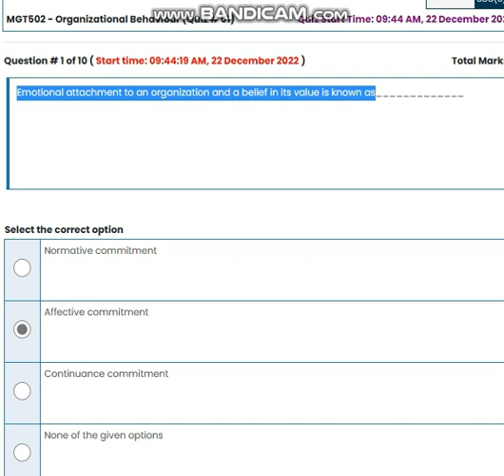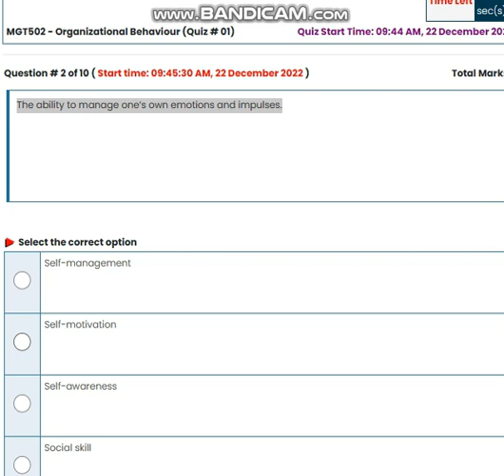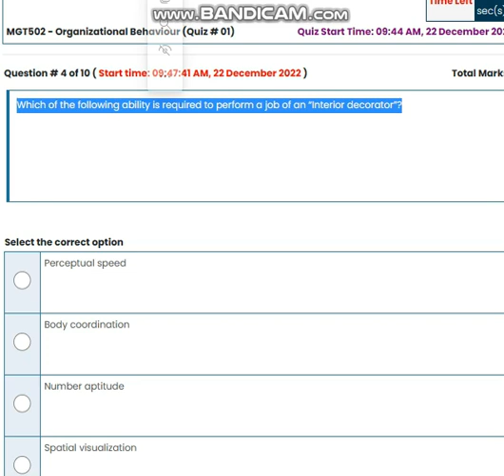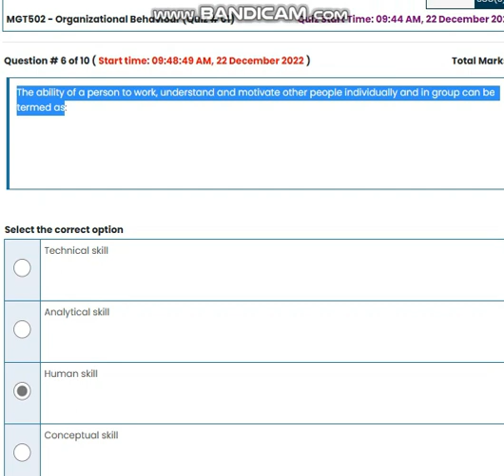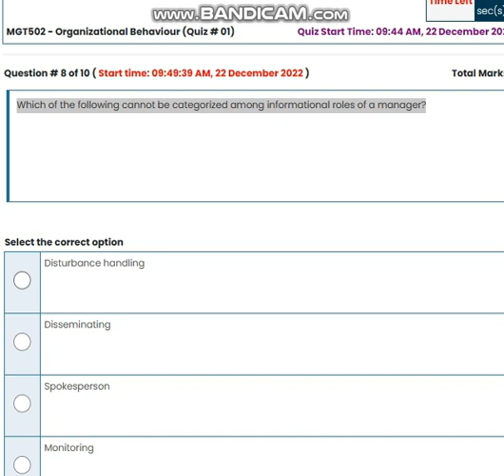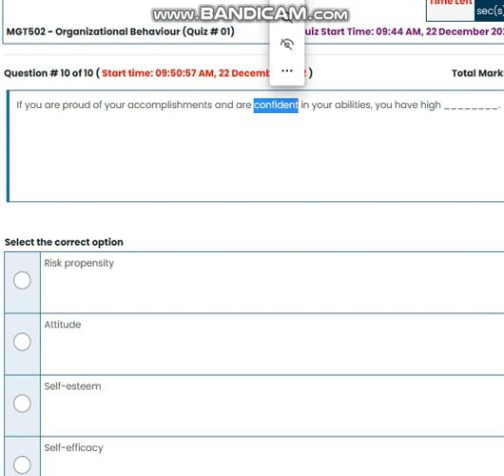MGT502 Organizational Behaviour Quiz No 1